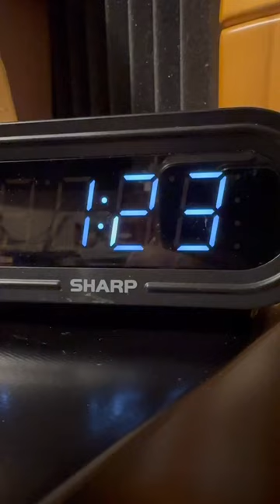Late Night Snack With Lukefoods!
Today, we are trying a local restaurant called ‘The Lighthouse,’ located in Sulphur Well, KY. Let’s see if it’s good or not.